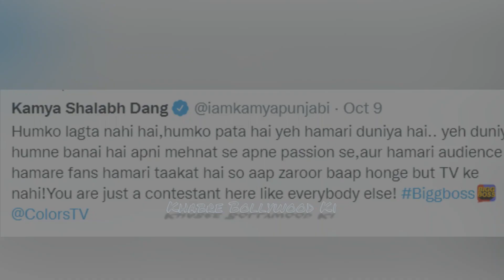Devoleena Bhattacharjee, Kamya Punjabi Slam Sajid Khan For His Remarks On Tv Actors..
Khabre Bollywood Ki Is The Leading Provider Of Hindi & Bollywood Entertainment.

Get The Latest Happening From Bollywood, News From Your Fevorite Celebrities Photo Shoots, Exclusive News Updates, Upcoming Movie Trailers, Latest Music Video And A Lot More.